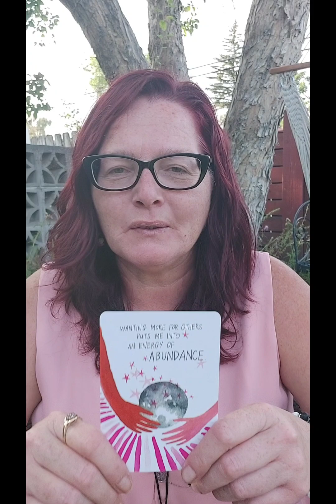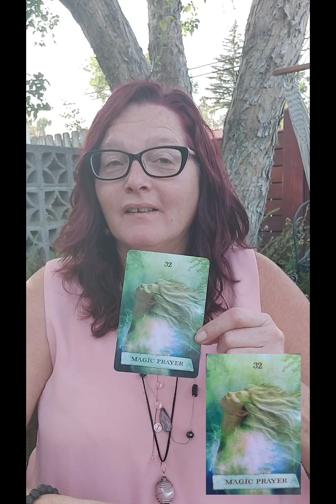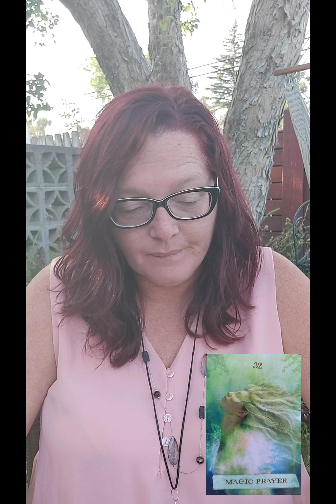What is the universe wanting you to know today.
Instragram: newfieinthecorner